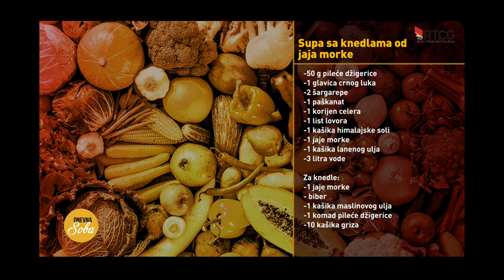Dnevna soba 26.03.2021. god - Gost Nina Marković Đonović - Gazdinstvo Guvno, Tomići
Sa gazdinstva Guvno jaja morke spremna za pripremu supe sa knedlama.
Zanimljiva prica o seoskom turizmu, zdravoj hrani i stilu života.
Pogledajte emisiju TVCG Dnevna soba 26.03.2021.g.